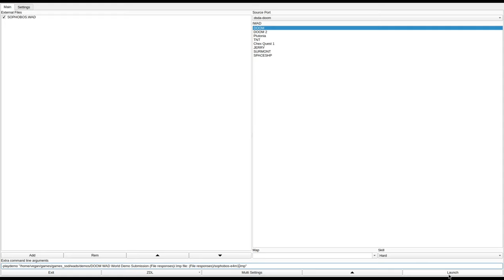DOOM 1 - SOPHOBOS.WAD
added to the Hall of Fame. Costa de Vale writes:
"Classic WAD from the 90's with good texture usage and interesting gameplay. It's a shame the author never finished this episode, however."
called "Sillouhettes of Phobos" in the /idgames FTP.
created by Michael Lundy on November 14th, 1995.
from the .txt file included with the WAD:
"3 levels, plus 1 ULTIMATE DOOM bonus level."